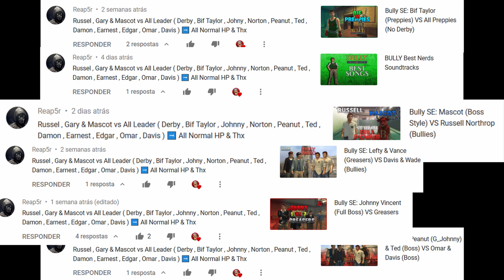Bully SE: Russell, Gary & Mascot (VS) All Leaders & Second Leaders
Bully: Scholarship Edition (PC)
==BULLY DUELO==

==TEAM 1==
Russell Northrop (Bullies Leader - 800HP/Normal)
Gary Smith (Non Clique - 400HP/Boss Health)
Const. Brakus (Mascot - 675HP/Boss Health)
VS
==ALL LEADERS==
Edgar Munsen (Townies - 400HP/Normal)
Omar Romero (Townies - 110HP/Normal)

Ted Thompson (Jocks - 200HP/Normal)
Damon West (Jocks - 375HP/Normal)

Johnny Vincent (Greasers - 300HP/Normal)
Peanut Romaro (Greasers - 105HP/Normal)
Norton Williams (Greasers - 125HP/Normal)

Derby Harrington (Preppies - 500HP/Normal)
Bif Taylor (Preppies - 500HP/Normal)

Davis White (Bullies - 95HP/Normal)
Earnest Jones (Nerds - 100HP/Normal
GOOD FIGHT

Bully, originally released in the PAL region as Canis Canem Edit,[1] is an action-adventure video game developed by Rockstar Vancouver and published by Rockstar Games. It was released on 17 October 2006 for the PlayStation 2. A remastered version of the game, subtitled Scholarship Edition, was developed by Mad Doc Software and released on 4 March 2008 for Xbox 360 and Wii, and on 21 October 2008 for Microsoft Windows. Bully was re-released for PlayStation 4 available via PlayStation Network on 22 March 2016. An updated version of the Scholarship Edition, titled Anniversary Edition, was developed by War Drum Studios and released for Android and iOS on 8 December 2016.
Set within the fictional town of Bullworth, the story follows juvenile delinquent student James "Jimmy" Hopkins, who is involuntarily enrolled at Bullworth Academy for a year, and his efforts to rise through the ranks of the school system in order to put a stop to bullying. Players control Jimmy as he attempts to become more popular within the school's various "cliques", in addition to attending classes and completing side missions. The game is played from a third-person perspective and its world is navigated on foot, skateboard, scooter, bicycle, or go-kart. In the Scholarship Edition, a two-player competitive multiplayer mode lets two players compete for the highest score in different classes.
Despite initial controversy for its expected violence and homosexual content, Bully received positive reviews, with praise directed at the game's missions, narrative as well as the characters and their development. Criticism was reserved for its presentation and glitches. The original version of Bully sold over 1.5 million copies, and received multiple year-end accolades.